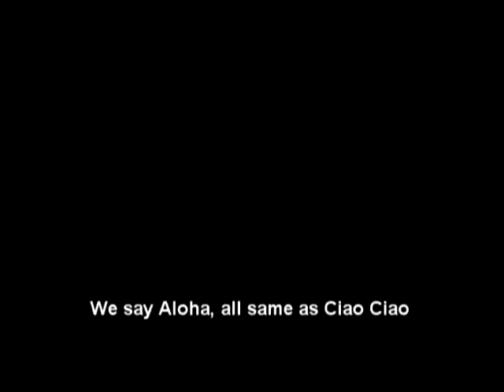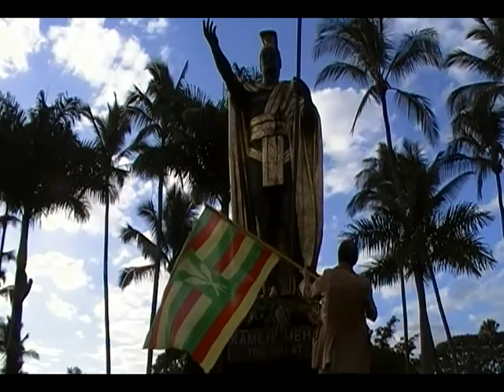Hawaiian Kingdom Sovereignty by LooWingBwoa and Kawika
This is a radical guerrilla style video with no budget or planning. Just focus and passion for a worthy cause- the rights of indigenous people the world-over and especially honoring our braddas n sistas in the land of Aloha. The Kanaka Maoli and Hawaiian born are leading the world in the Spirit of Aloha. They are an example of Paradise for us all.

MISSION: Paradise

We produced this at the height of our involvement with the formal restoration of the Hawaiian Kingdom according to US Congressional Law 103-150 and de facto Hawaii State House of Representatives Resolution #23 (HR-23), which voted unanimously to honor the Hawaiian Kingdom's sovereignty and that of its citizens as being no longer subject to police harassment or prosecution.